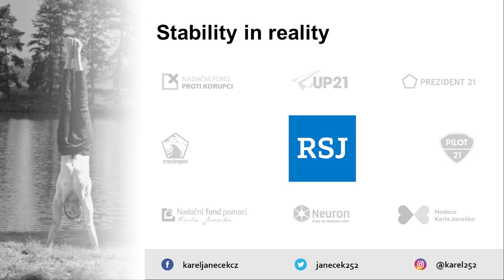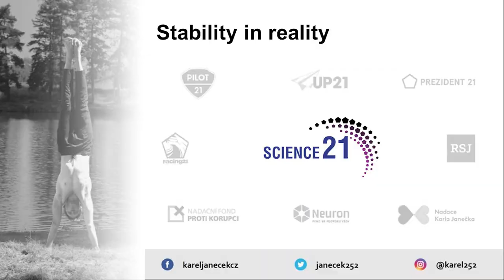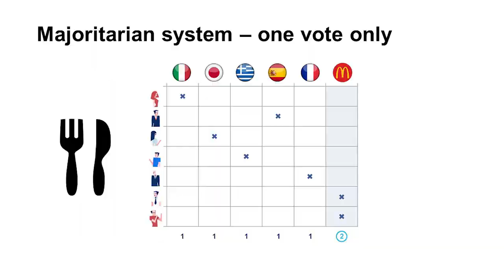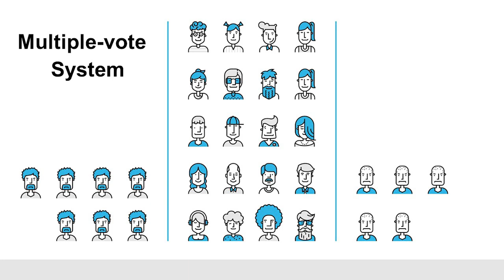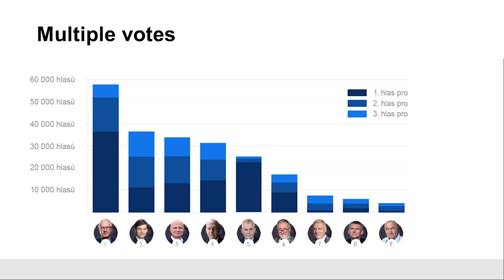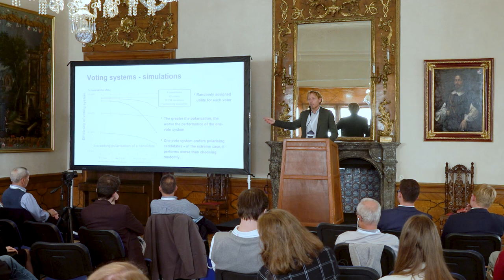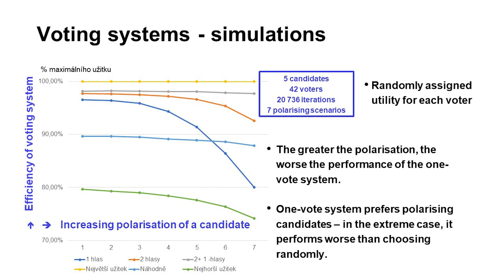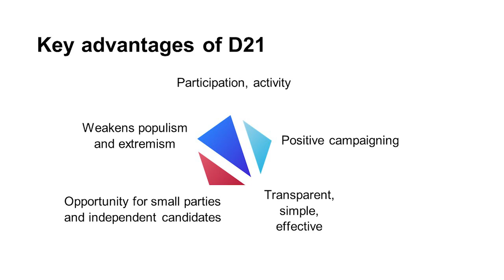Karel Janeček: World at the Crossroads of History - How to Find Common Ground / 24. 9. 2022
Dr. Janeček is the founder of Institute H21 and the author of the innovative voting system D21. He received his PhD in mathematical finance at Carnegie Mellon University. He established RSJ Algorithmic Trading and now dedicates his time to anti-corruption and pro-democratic activities.
Topic: The World at the Crossroads of History: How to Find Common Ground in the Crisis of Civilization?

► participace21.cz
► bezsvobodyslova.cz